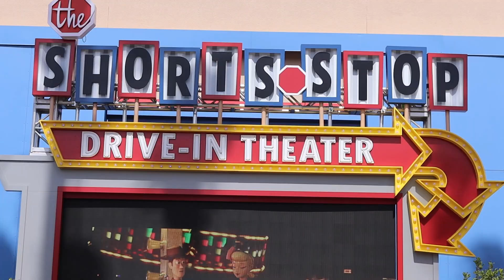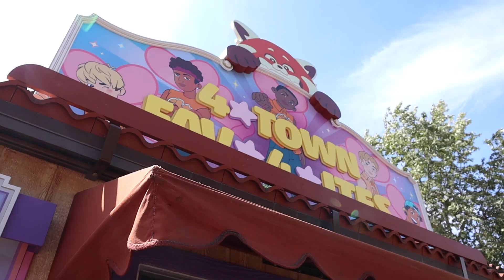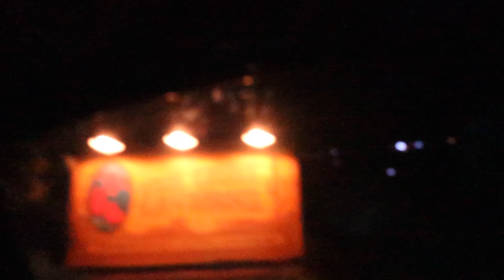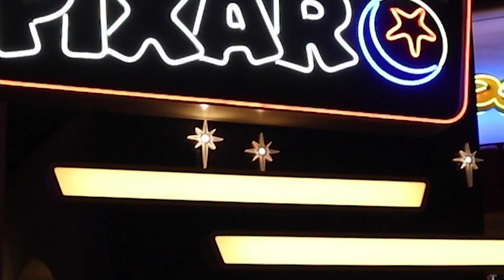JUMPING INTO SOME PIXAR FESTIVITIES AT PIXAR FEST | Clip Pixar, Pixar Foods and Better Together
Join us as we have a Pixar day at Disney California Adventures and explore all the Pixar Festivities and Pixar Fest.